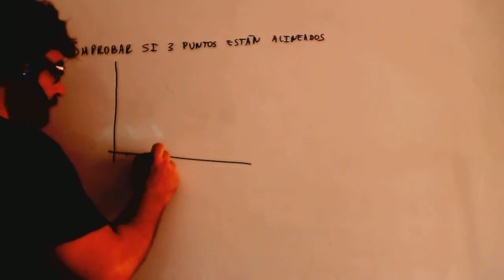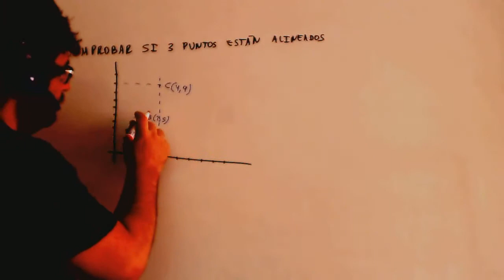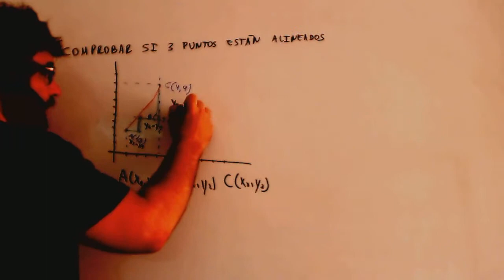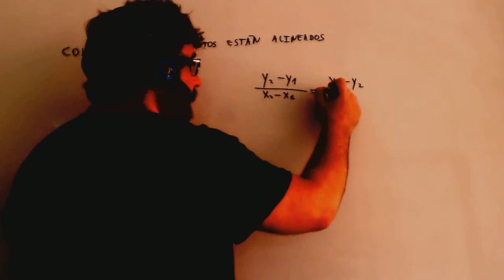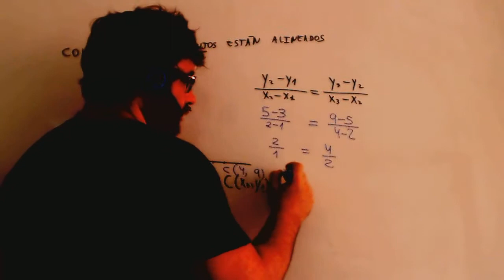Comprobar si 3 puntos estan alineados Matematicas 4º ESO Academia Usero Estepona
Comprobar si 3 puntos estan alineados Matematicas 4º ESO